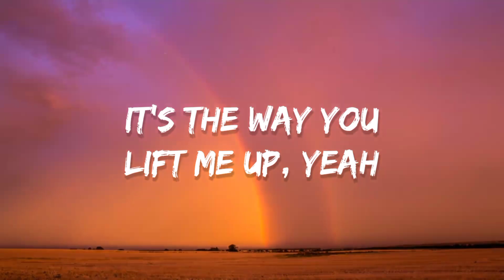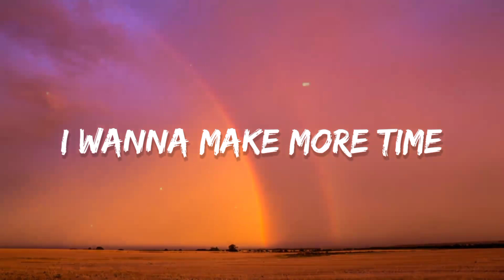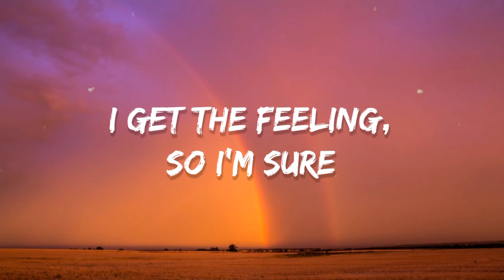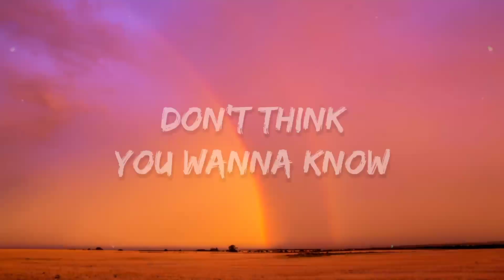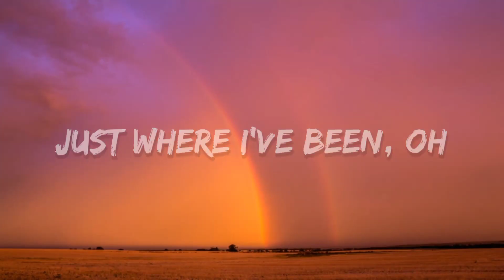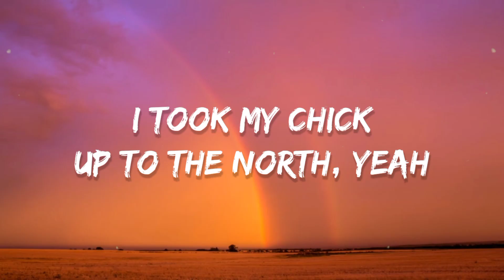Justin Bieber - Peaches (Lyrics) Ft. Daniel Caesar, GIVĒON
Hey guys,
We hope that you all loved this song. 🙃💜
👉 Sky Music
👉 Justin Bieber
👉 Daniel Caesar
👉 GIVĒON
I got my peaches out in Georgia (Oh, yeah, s*it)
I get my weed from California (That's that s*it)
I took my chick up to the North, yeah (Badass b*tch)